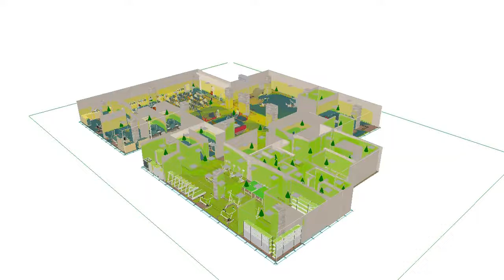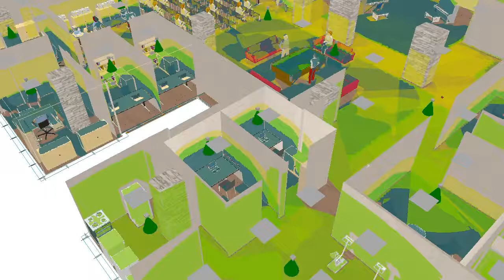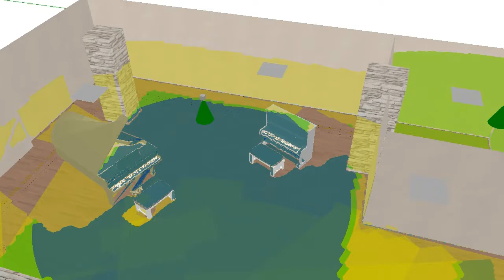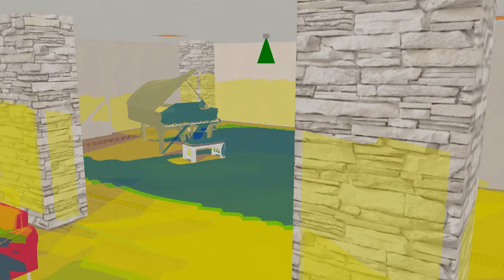Metal Yapı Ofis Projesi Steinel Sensör Algılama IR QUATTRO HD HF 360 Yüce ÖZGÜN